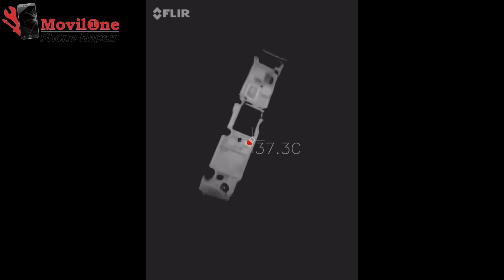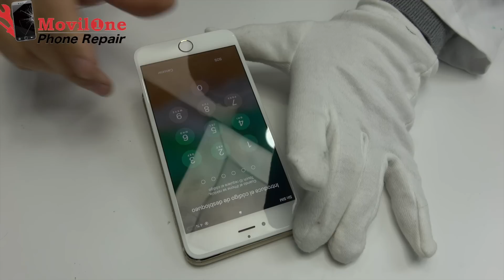MOBILE REPAIRING COURSE #14 iPhone 6 Won't Turn On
Today we have an Apple device that has a short circuit on the motherboard, so no charge and does not turn on either. so we ll proceed  to replace the iPhone 6 U2 Charging IC.

Mobile Repairing Course lesson 14

In this video, we have replaced U2IC or changing IC. If you have any question, please leave your comment above and we ll be glad to answer it!

It is the iPhone 6 easy way to change the (U2)IC with the help of a thermal camera we give solution to this dead iPhone 6.
Using the termal camara  any short on the motherboard can be detected.

And the steps that we follow are:
0:24 Unmount the device
1:12 Remove the veneers
2:50 Diagnose the device
3:12 Thermal camera Flir
4:42 Identify the fault
5:04 Clean resin U2
6:16 Apply FLUX
6:25 Remove the charge controller, the U2
7:30 Clean with the desoldering mesh
9:00 Solder the integrated circuit
10:45 We assemble the device
11:20 At the end we check the device.

Thank you as always, for watching us and if you found this tutoríal interesting, please share it!